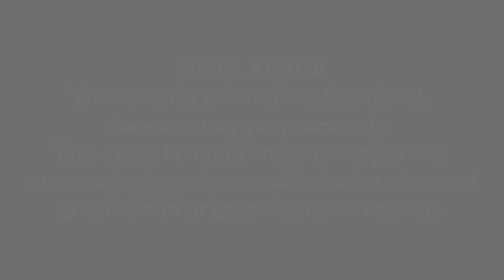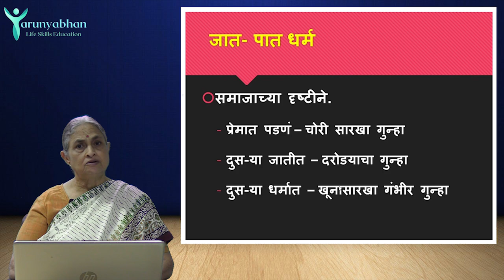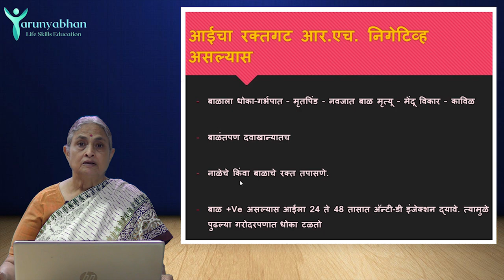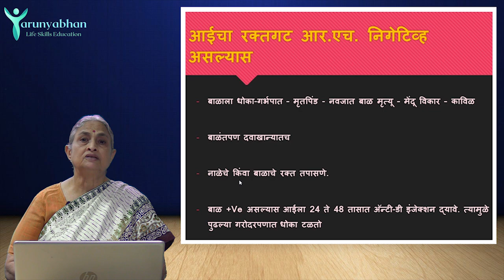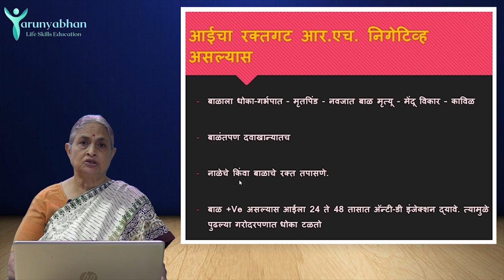Should Religion or Caste be a criteria for choosing a life partner? (Ep/3) | TARUNYABHAN Part 8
आंतरजातीय, आंतरधर्मीय विवाह करताना काय गोष्टी माहीत असणं महत्वाचं आहे?

जोडीदाराचा रक्तगट वेगळा असल्यास ?